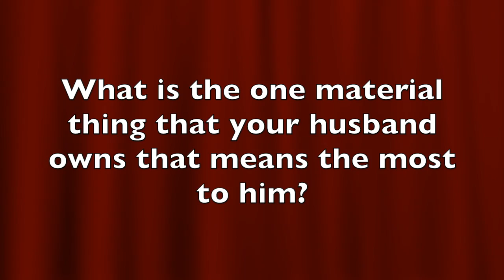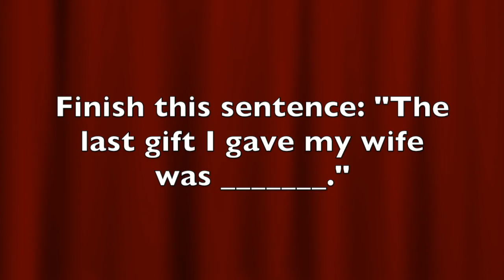Acoustic Newlywed Game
To get ready for K-Frog's Acoustic Valentine's Show, these couples' knowledge of each other are put to the test.